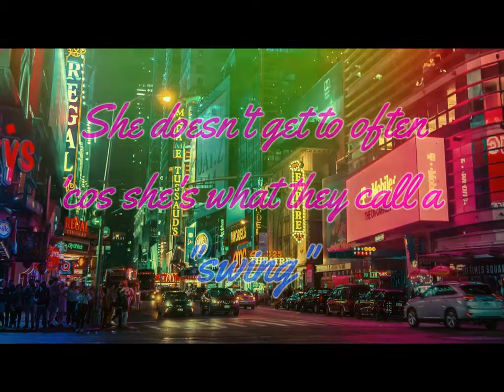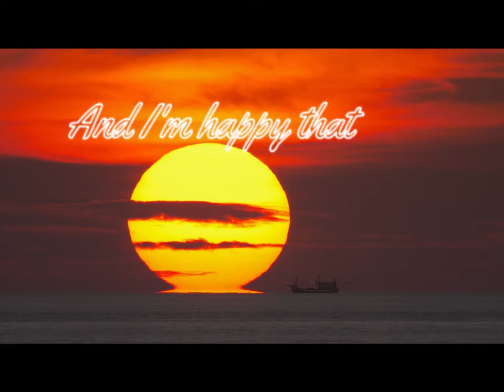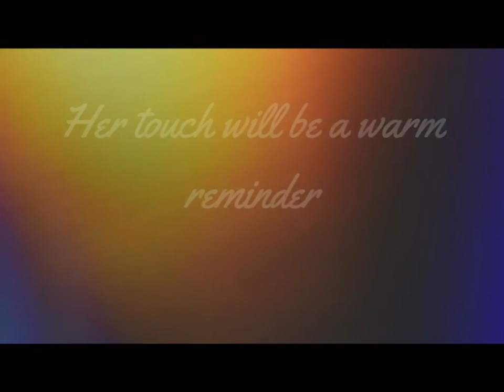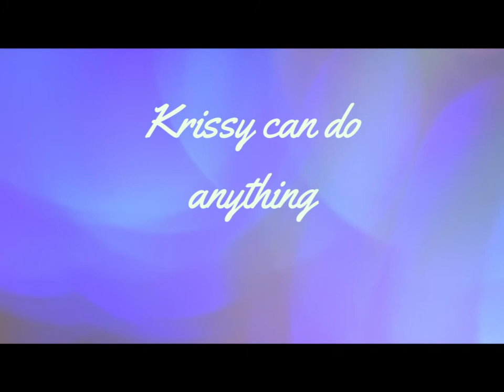EM/FM - Krissy Sha La La - (Official Lyric Video)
Music video by EM/FM
© EM/FM 2021